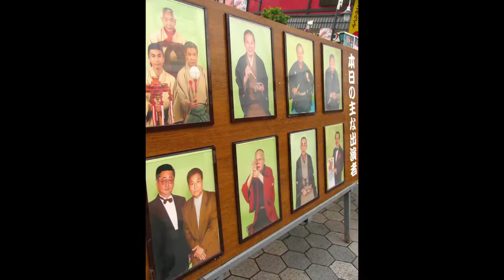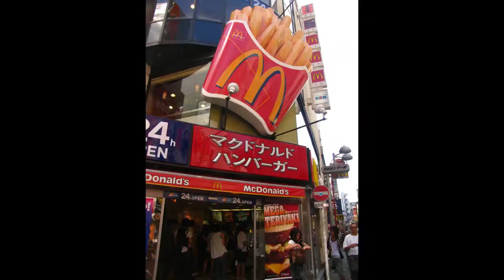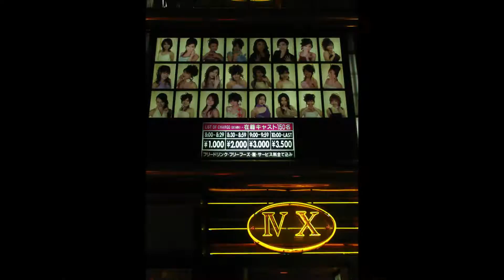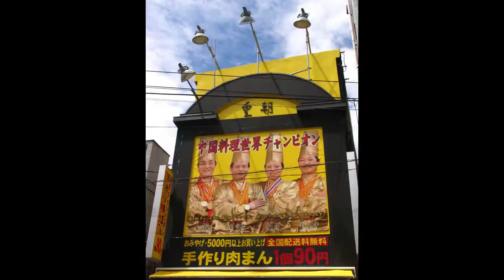日本 东京塔 六本木 涉谷 Cosplay 观音寺 浅草 上野 博物馆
Japan 亿男 孤独川陵摄于 2007年

800天环游世界 东南亚 亚洲